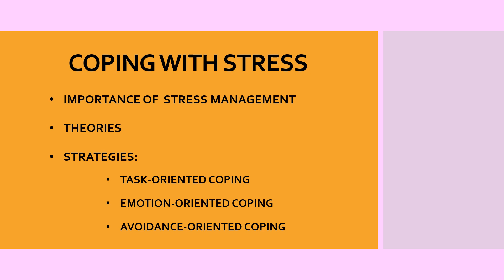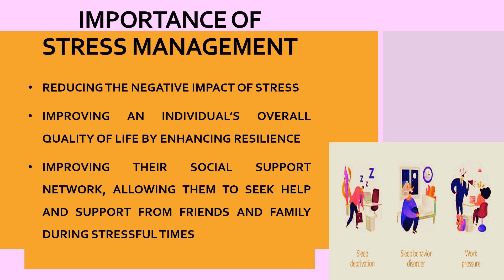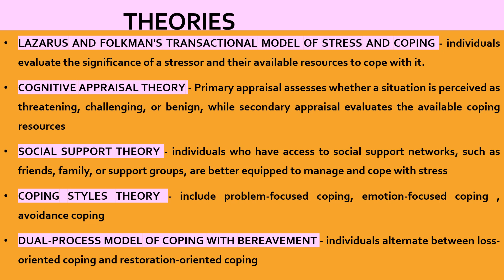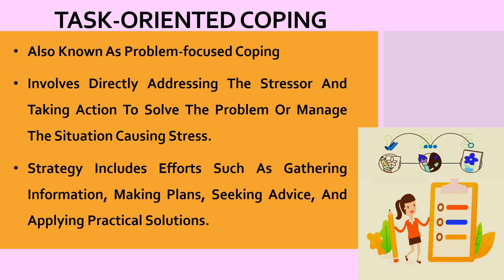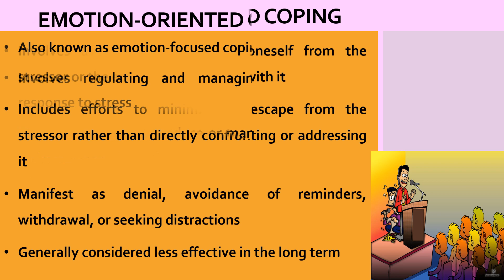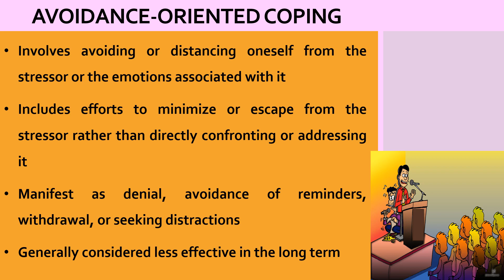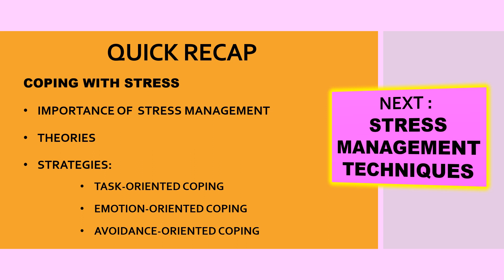COPING WITH STRESS. CLASS-12, PSYCHOLOGY, CHAPTER-3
CLASS-12, PSYCHOLOGY, CHAPTER-3. COPING WITH STRESS. This channel release videos on  psychology and psychological disorders and other Master of Social Work topics, along with CLASS 11 and CLASS 12 Psychology topics handled by  MSW, MPhil graduate with PG in Forensic Psychology.